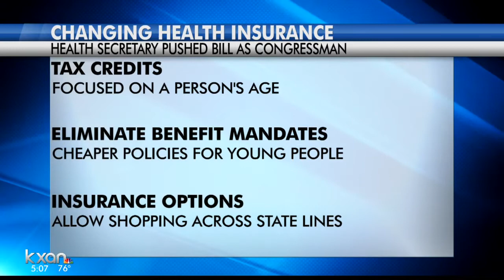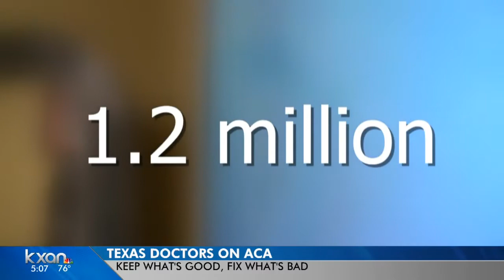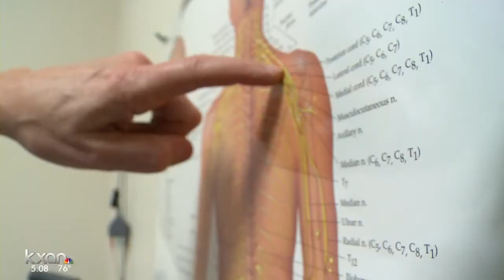Texas doctors on Obamacare: fix what’s bad, keep what’s good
Doctors will be on the frontline of these policy changes.